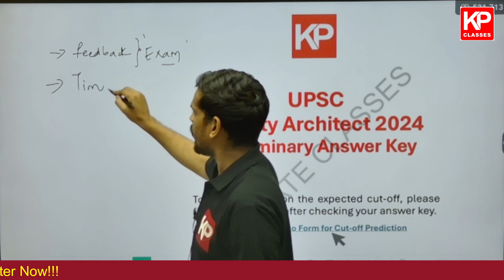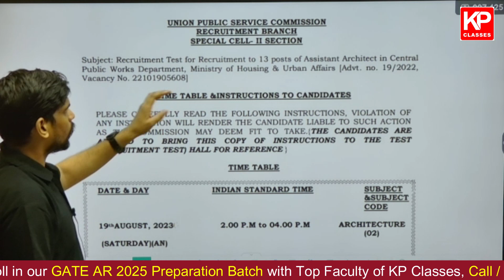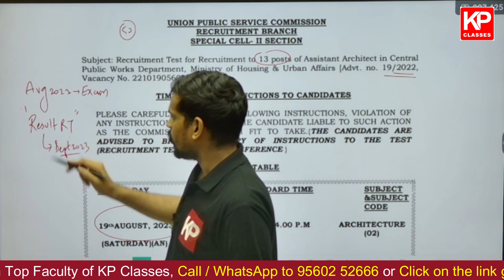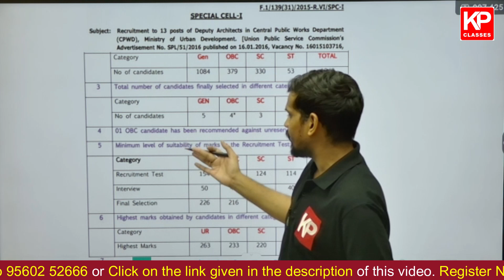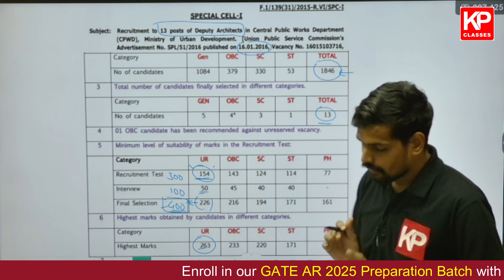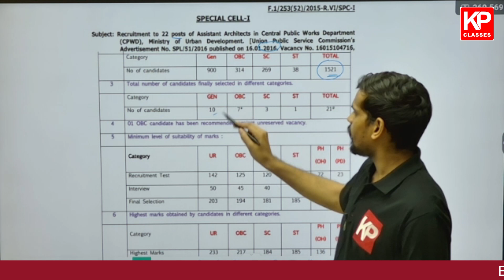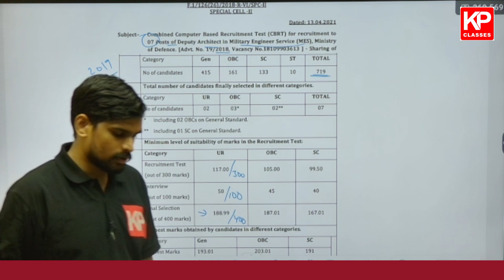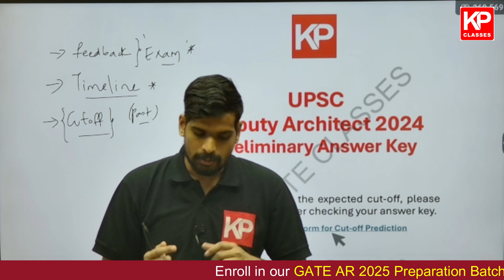Deputy Architect Answer Key 2024 (Release) 😱| UPSC CPWD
In this video, RH Chandar Sir will discuss the Deputy Architect Answer Key 2024. Sir will also provide the UPSC CPWD Deputy Architect Answer Key 2024 in PDF format.

😱KP GATE Classes Courses!!!😱

KP Classes (Social Media) Please Follow. for Latest Updates.